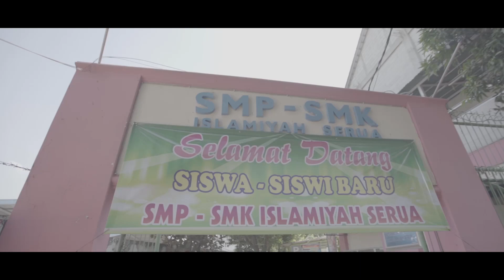Fruit Tea Youth National Esports Championship - Goes to School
Babak kualifikasi Regional sudah berlangsung selama beberapa minggu. Sebelum kita lanjut lagi, yuk, liat seseru apa FTYNEC waktu mampir ke sekolah-sekolah di berbagai kota, seperti di SMK Islamiyah Serua di Depok!